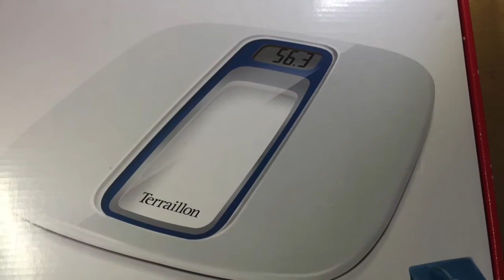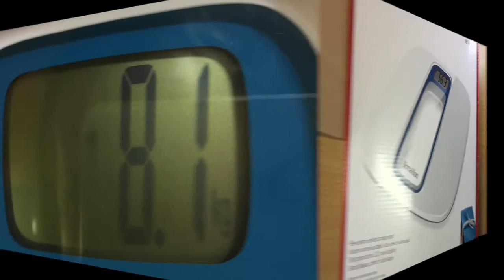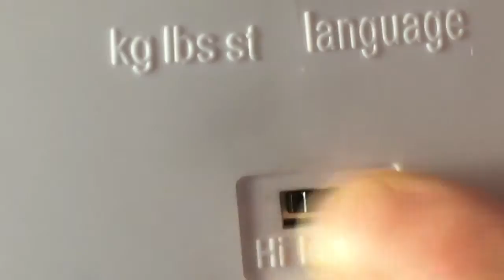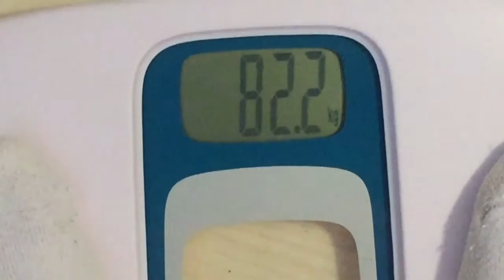Terraillon Pèse personne parlant ou Vocal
Robuste, le Window Vocal allie le verre à une coque plastique, pour un rendu contemporain discret qui se marie avec toutes les salles de bain.

Pèse-personne électronique vocal.
4 langues au choix (français, anglais, allemand, espagnol).
Niveau sonore ajustable.
Mix de matériaux (plastique et verre), confort et robustesse.
Portée 160 kg, graduation 100g.
Très grand écran, maxi-lisibilité.
Caractéristiques techniques
Coloris : blanc et bleu.
Taille du plateau : 32,5 x 32,5 x 2,5 cm.
4 langues : français, anglais, allemand, espagnol.
3 niveaux sonores.
Affichage digital LCD 70 x 40 mm.
Taille des chiffres : 35 mm.
3 piles AAA non fournies.
Ajouter un pack de 4 piles AAA à ma commande (2,90 €).